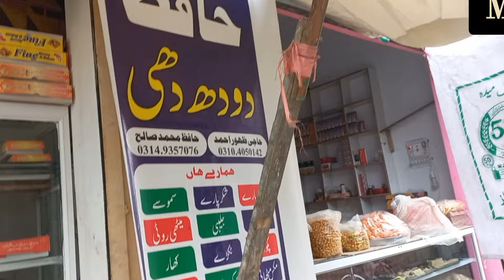village of pakistan Lakori and Meena Bazaar Hazro علاقہ کا مشہور گاؤں لکوڑی اور حضرو کا میناءبازار